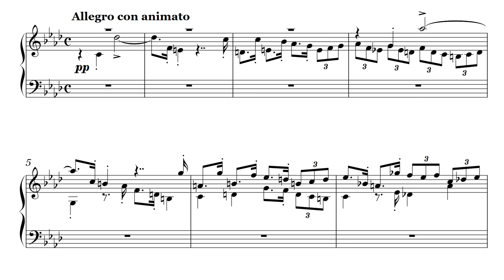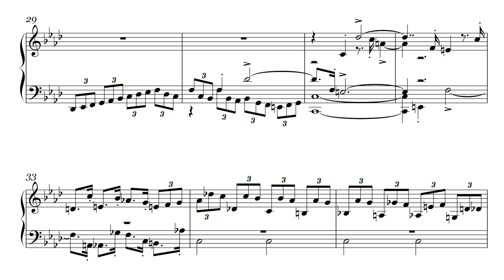XXXVI. Fughetta f-moll (a3)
Creation date: October 27, 2017
Opus №67b (72 fughettas - Three-voices)
XXXVI (36). Fughetta f-moll (a3)
Dedicated to Vasilisa Gorochnaya

Опус №67b (72 фугетты - Трёхголосные)
XXXVI (36). Фугетта ми минор (трёхголосная)
Посвящается Василисе Горочной